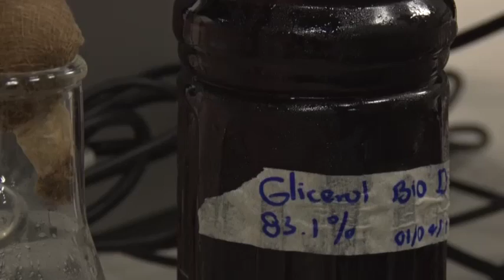Bacteria transforma glicerol en biopolímero - Universidad Nacional de Colombia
Este proceso se convierte en una alternativa para solucionar problemas ambientales generados por plásticos elaborados con petroquímicos.